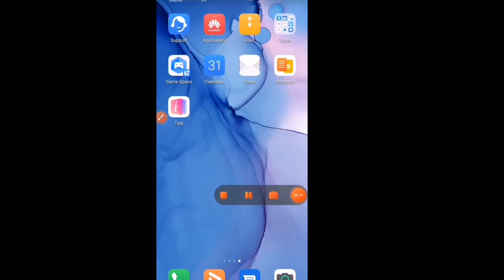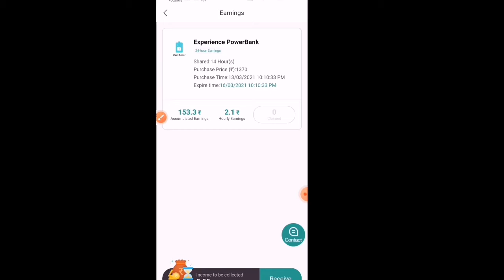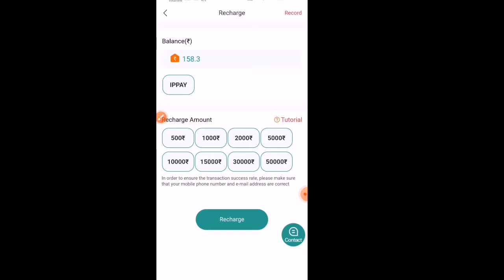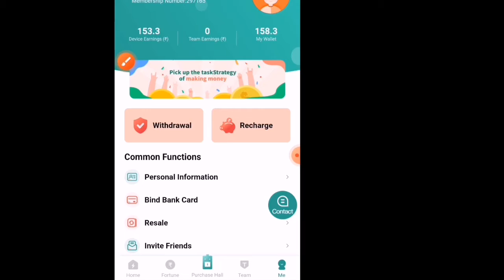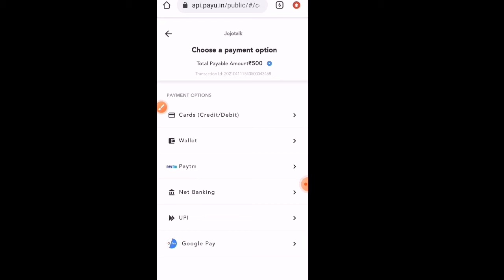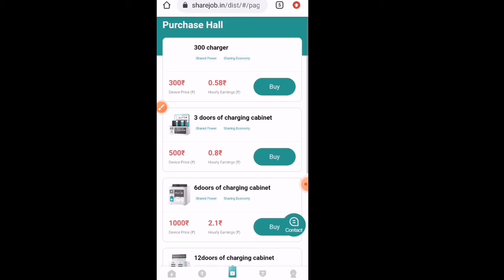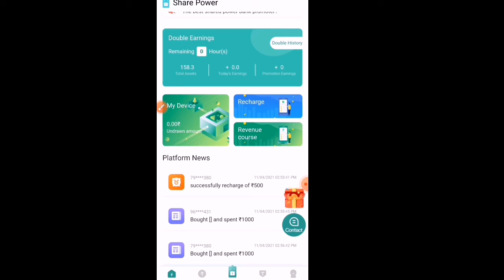New application sign bonus 150rs// minimum withdraw 150rs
Unlimited Trick to win more money

🤑2021 Best Self Earning App || Earn Money Daily With  Investment 💸💶

Withdraw instantly sure 100% Trust application

Paytm cash
Earn paytm Cash
Paytm game earn money